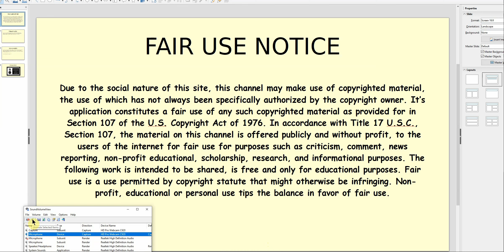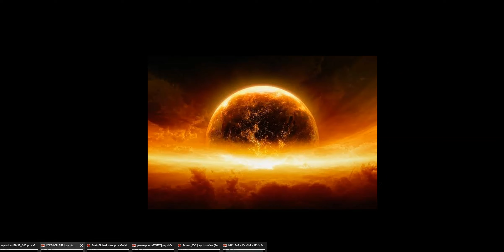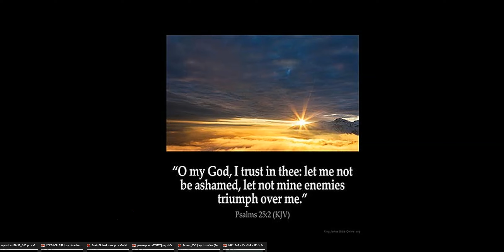Smoke and Mirrors Hell Rising GOD REIGNS By Bette Stevens ( A SERVANT'S HEART)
Partner with me financially here: Any amount Yah puts on your heart!!
SHALOM! MAY YAH RICHLY BLESS YOU! Offerings go to homeless, missions, widows, and orphans, and helps with books.